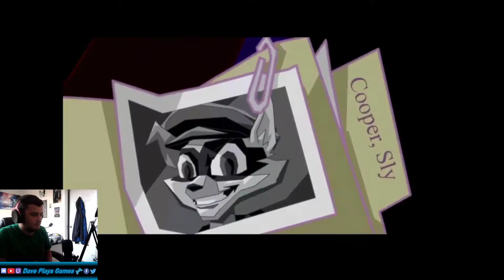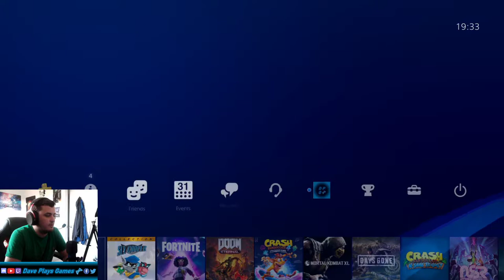Sly Cooper | Episode 1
A very tempting PS Now offer convinced me that it was time to revisit the legendary Sly Cooper games. So, from the very beginning, I'm not just going to play through all four games, I'm going to try and get 100% on all of them!